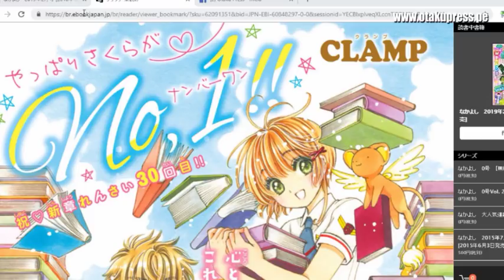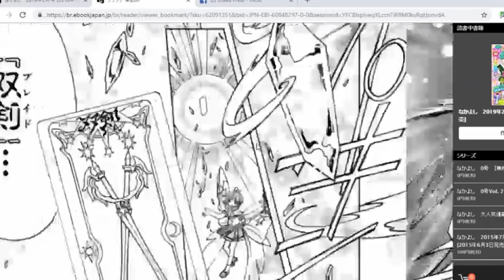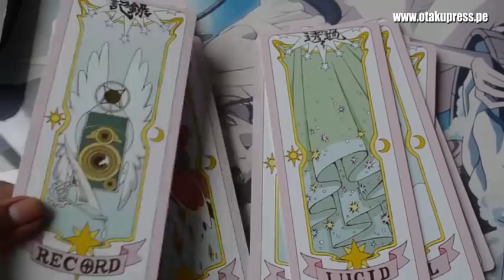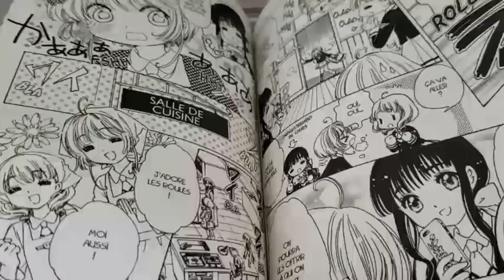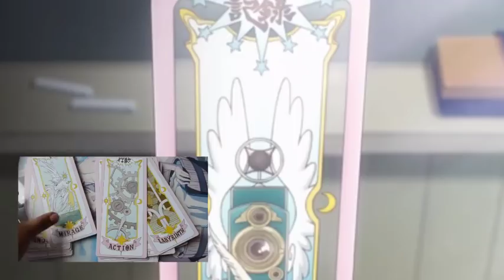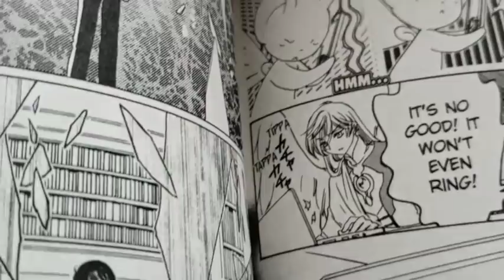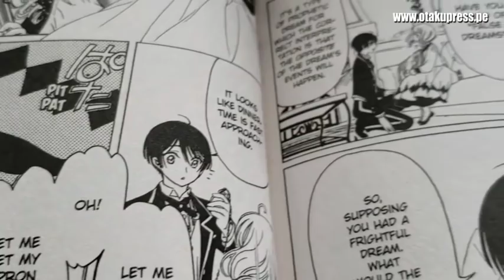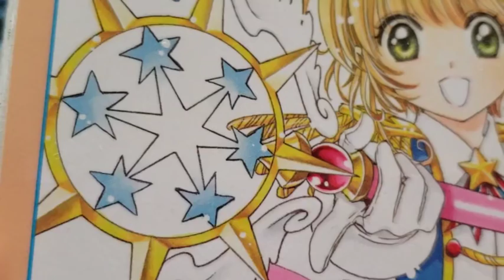SAKURA PUEDE CREAR CLEAR CARDS EN SEGUNDOS - MANGA 30 SAKURA CLEAR CARD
El capítulo 30 del manga de Cardcaptor Sakura: Clear Card explora cómo Sakura crea las nuevas cartas clear. Sus deseos se suman a la influencia que podrían generar las personas y los hechos que ocurren a su alrededor.

En tanto, Syaoran está por contarle algo a Sakura que podría hacer que ella se enoje. ¿Por fin dejará las mentiras? ¿Akiho se dio cuenta que Sakura posee magia? ¿Eriol volverá a Tomoeda o primero pondrá en marcha otro plan? De esto y más hablamos en el video.

Les dejo los temas más destacados del capítulo:

3.40 Análisis de la captura de Blade
4:06 ¿Se podría en el futuro tener otra clear card Scissors?
4:59 Captura de Repair
6:28 ¿Tomoyo influyó en la carta Repair?
9:21 La creación de las cartas clear
13:26 Tomoyo podría poner la descubierto a mentiras-kun
17:55 El siguiente paso de Eriol

Este capítulo 30 incluyó una historia corta, así que les dejo el análisis del primer Tomoyo Finder

EbookJapan para que compren la revista Nakayosi (donde viene Sakura y otras series) a 4.51 dólares (500 yenes)

Más info del juego móvil de Sakura Clear Card y el nuevo traje en Instagram

Curiosidades de este video:
- ¿Ya vieron mi nuevo video en IGTV sobre el tomo 5 del manga? De hecho, les debo el resumen del volumen como es tradición en el canal
- He comprado el tomo 1 de clear card de la editorial Egmont. Está en alemán. No entiendo nada pero averiguaré más porque quiero hacer un comparativo con varios idiomas. 2019 definitivamente.
- Les deseo un feliz año 2019, ¿cómo van a celebrar? Nosotros veremos la peli de Nanatsu no Taizai antes de medianoche wiii

- 1 opción para el sorteo exclusivo para suscriptores de Otaku Press de productos oficiales sobre anime o manga comprados en Japón (sin envío). El sorteo se realizará al regreso del viaje.